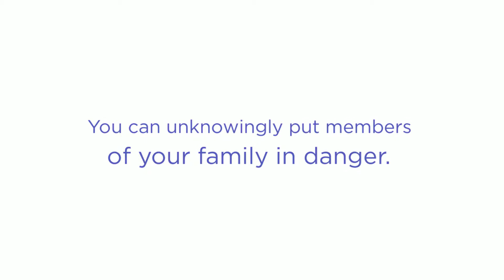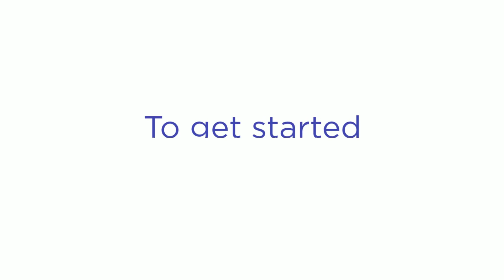Window Shades for Safety | ECO Shades | North Miami Beach, FL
Many parents are sadly unaware of the dangers that window cords present for small children. When you install big box window coverings without taking proper precautions, you can unknowingly put the most important members of your family in danger. At ECO Shades, we specialize in safe and stylish window shades in North Miami Beach.

We can bring safe and beautiful window coverings to your home, but we also understand that creating increased safety with your current window treatments is vital. A good rule of thumb is to use non-corded window treatment options when there are small children and infants in the home. Window cords can become a major safety hazard for the smallest members of your family, creating strangulation dangers when the cords are misused.

At ECO Shades, we know cord safety is paramount. We can install many different options without dangling cords, such as blackout roller shades in North Miami Beach. We can also install continuous loop systems, or safer options such as draperies.

ECO Shades can help improve the safety of your home with new window treatmentsTo get started, please call our window treatment experts today.